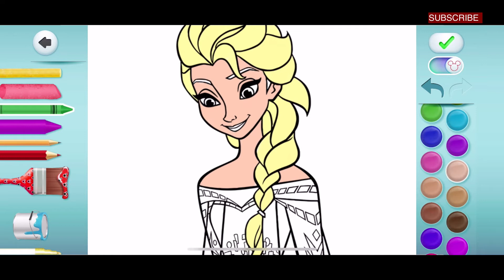COLOURING DISNEY FROZEN | ELSA | COLOURING PAGES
Hey kids!
In today’s video, we will be colouring in Disney’s Frozen Queen Elsa!